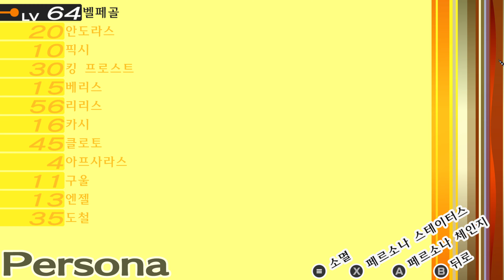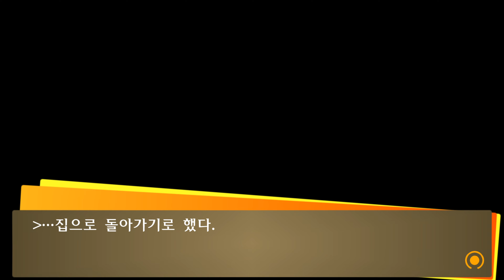Persona 4 Golden #45 11/4금~11/7월